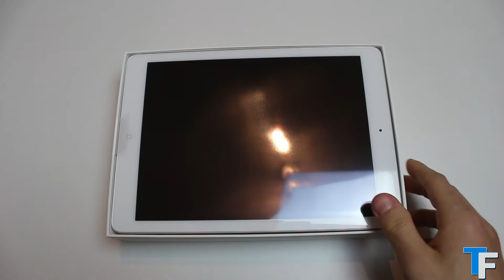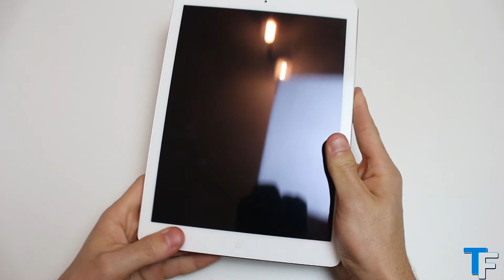iPad Air Weiß / Silber Unboxing [Deutsch / German]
Heute gibt es ein Unboxing zu dem neuen iPad Air in der Wifi only Variante in Silber / Weiß!

Hi und willkommen auf unserem Kanal! Wir sind die "TechFans", wir sind 3 Technikbegeisterte Freunde zwischen 20 und 21 Jahren. Auf unserem Kanal wirst du Videos zu vielen verschiedenen Technik Themen finden, zu unseren Hauptthemen gehören die folgenden: Produkt Unboxings und Reviews, Apple, Jailbreak und Tutorials.

Die besten Technik Deals

Hier kannst du unser Video Equipment oder andere Produktempfehlungen ansehen:

Wenn dir das Video gefallen hat, kannst du es gerne positiv Bewerten und uns einen Kommentar hinterlassen!